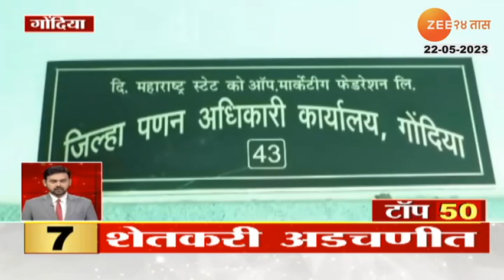Jayant Patil यांच्या ईडी चौकशीविरोधात NCP युवक काँग्रेसने भाजप आणि ईडी विरोधात केलं आंदोलन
नाशिकच्या राष्ट्रवादी युवक काँग्रेसने भाजप आणि ईडी विरोधात आंदोलन केलं. प्रदेशाध्यक्ष जयंत पाटील यांच्या ईडी चौकशीविरोधात राष्ट्रवादी युवक काँग्रेस आक्रमक झाली. जिल्हाधिकारी कार्यालयासमोर कार्यकर्त्यांनी जोरदार घोषणाबाजी केली.

Social Media Links :
5 Minitat 25 Batmya । 5 मिनिटांत 25 बातम्या